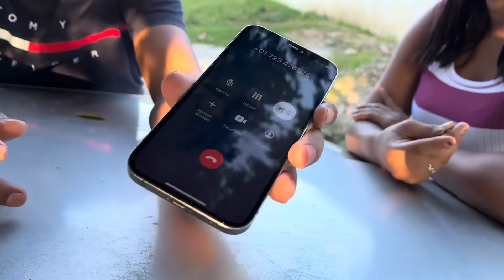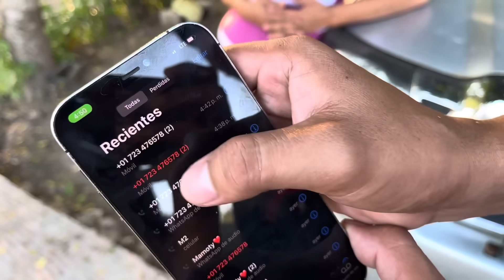🚨marvi me Choco el carro y ahora a mi me acusan 💔suscriptor me llama para pelarme la cara😨